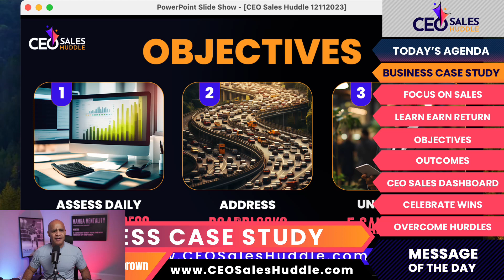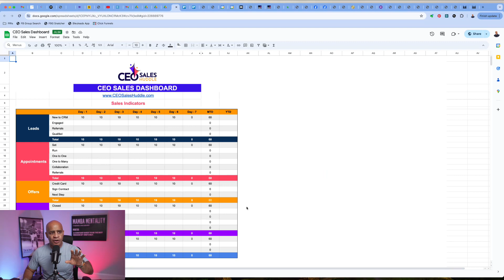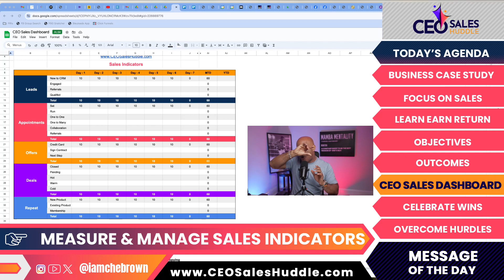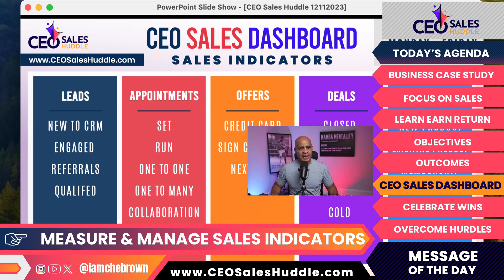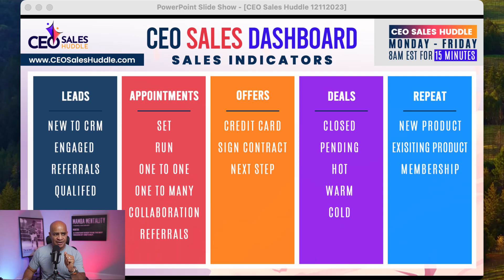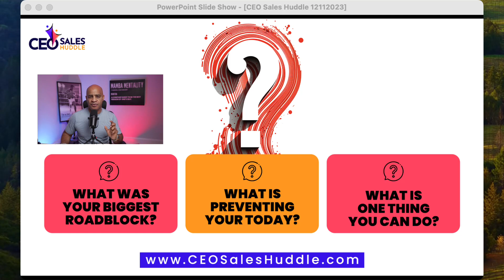From Radios to 5G: LG’s Sales Tactics That Shaped the Future | CEO Sales Huddle with Che Brown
Ever wondered what makes a company stand the test of time and emerge as a global powerhouse? Well, let’s talk about LG - the tech giant that’s been shaping the world since its humble beginnings.

Picture this: it’s post-war Korea, and a small company starts with nothing but big dreams and a determination to succeed. That’s the story of LG, born out of the ashes of war in 1947. Did you know that LG’s journey began with products as simple as cosmetics and toothbrushes? Yup, that’s right!

Now, here’s where it gets exciting. LG didn’t just stick to one thing. Nope! They embraced diversification and innovation like pros. From radios to TVs, air conditioners to mobile phones, LG kept pushing boundaries and exploring new territories. How does this relate to sales, you ask? Well, think about it - just like LG, successful sales strategies require flexibility and a willingness to adapt to changing trends and customer needs.

My Big Takeaway: So, what’s the big takeaway from LG’s success saga? It’s all about having a solid sales system in place. Whether you’re a startup or a seasoned business, having a robust sales strategy is key to driving revenue, staying profitable, and making a real impact on people’s lives. Remember, just like LG, you’ve got to be willing to innovate, diversify, and most importantly, never stop striving for excellence.